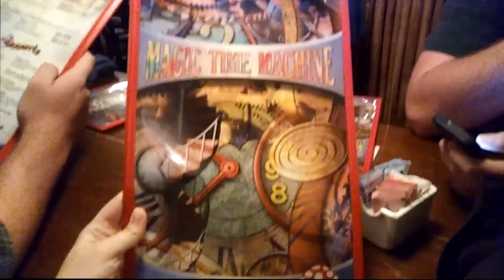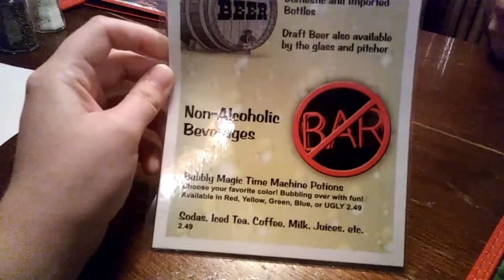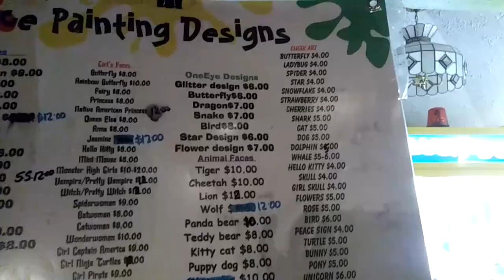The Magic Time Machine!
This is the best place I've ever been too in San Antonio so far!